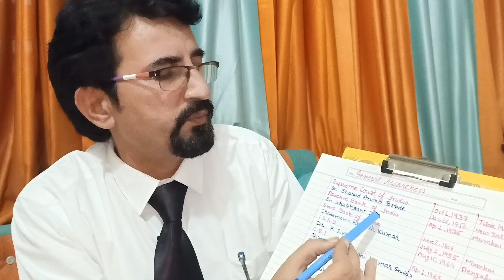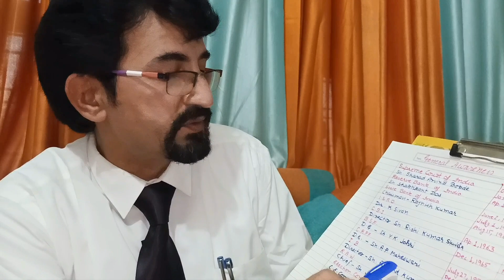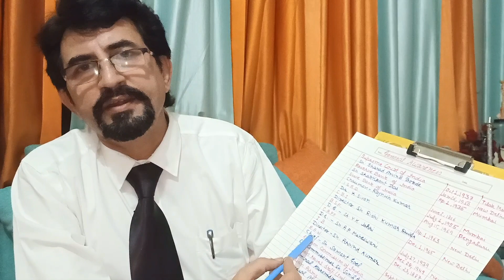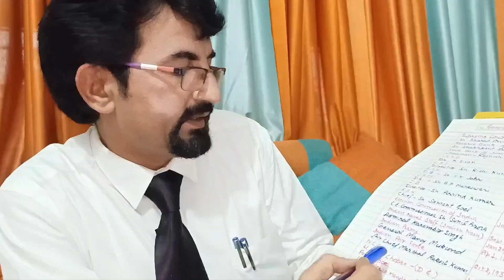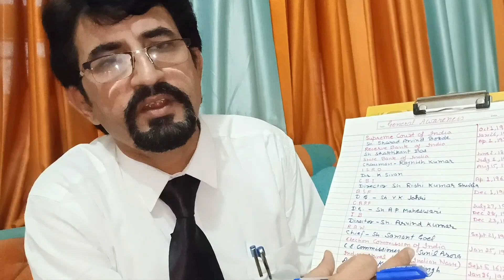GENERAL KNOWLEDGE | GK | 15 QUESTIONS QUIZ | UPSC AND OTHER COMPETITIVE EXAMS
VIDEO BY : ISH DHINGRA